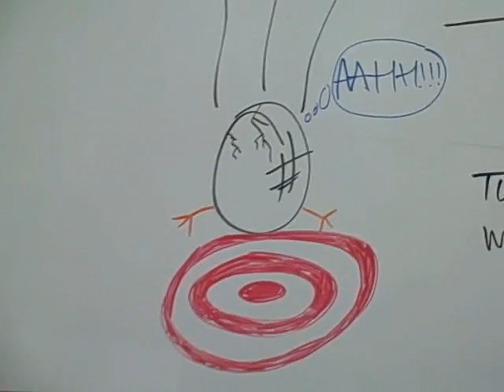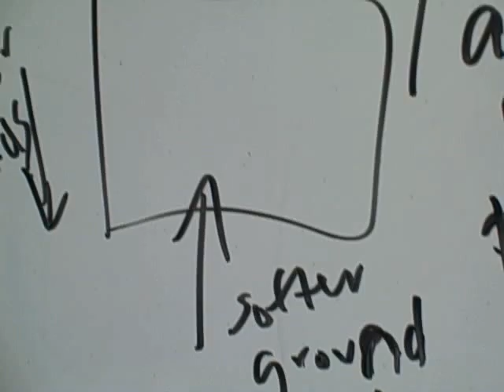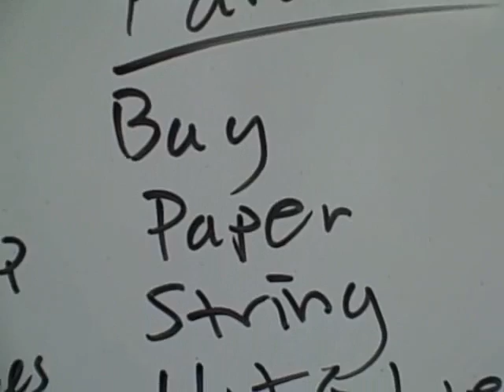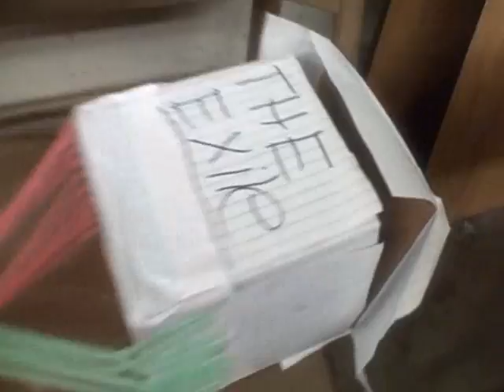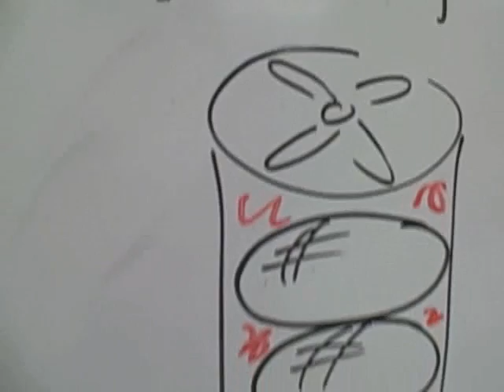Physics A Space Capsule Egg Drop Performance Task 1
LA CAUSA Physics A project on Newton's Laws of Motion. Students built and test two types of space capsules to protect 3 astronauts (eggs): one with a parachute and one without.